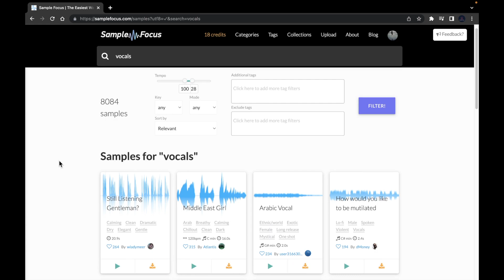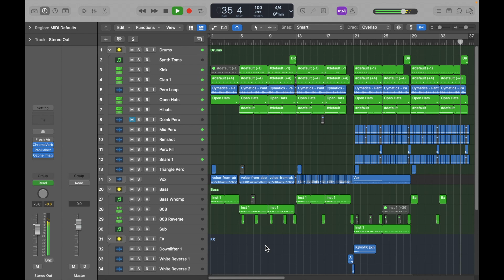Hip-Hop VS. Reggaeton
I found a sample that I really liked from SampleFocus and used it as a starting point for this track. I originally heard it in my head as a hip-hop beat, but I tried a modern reggaeton beat in the second chorus.

have a cool day ;)